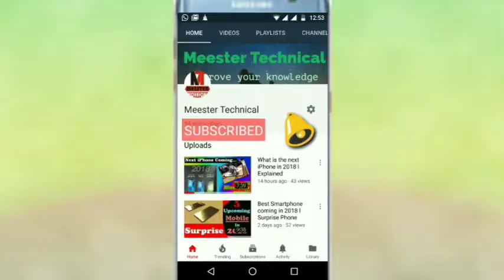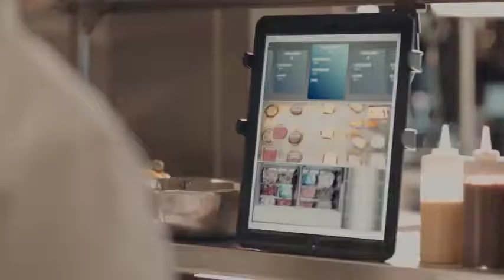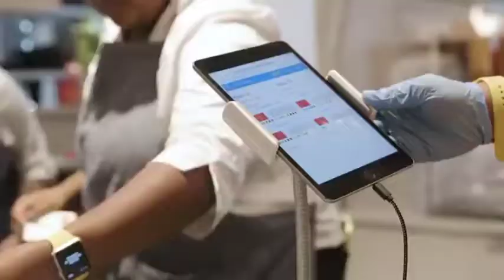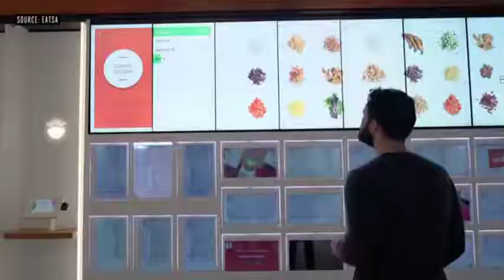Misi Robot can cook food ll Explain in Hindi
From China's robotic waiters to the world's first robotic lettuce farm, robots are only becoming more advanced. And robots are not only waiting tables and manning farms, but making food in the kitchen too.
They might even take over chef and food service jobs in the future.
Here are seven of the most sophisticated robots that can make meals, including burgers, sushi, and pizza.
The Foxbot, a robot created by the engineers at Foxconn Technology Group, can slice noodles from dough quicker than a human. In a windshield wiper-like motion, the robotic scissor hand cuts noodles that are the same size every time.
Three of the robots work at Dazzling Noodles, an open-kitchen restaurant chain in North China's Shanxi province. misorobot, robotcanmakefood, robotics.